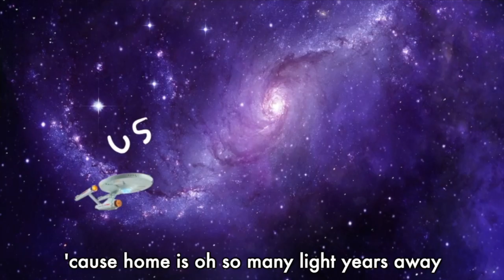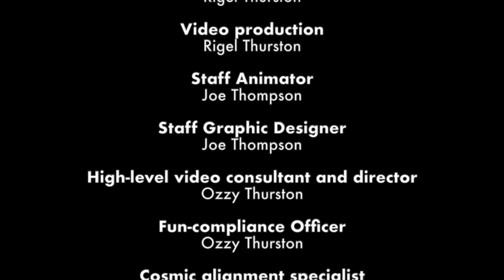Let's Hang Out on the Holodeck for the Holidays by Rigel Thurston and Joe Thompson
For all my Startrek fans. This is for you!

Lyrics by Joe Thompson
Music (Piano and vocals) by Rigel Thurston
Video production by Rigel Thurston
Animation by Joe Thompson

Lyrics:
Let's hang out on the holodeck for the holidays
'Cause home is oh so many lightyears away
The captain's yule log is on the fire
There are Carols by a Bajoran Choir
Uhura will bring her Vulcan lute and play

Don't mix blood wine with the Saurian punch or you'll be sick
And miss the fun as Harcourt Mudd plays old Saint Nick
Then we'll laugh until it hurts
While he passes out regulation miniskirts
And Spock will do his most convincing illogical schtick

Bones and Dr. Crusher will share a medicinal brew
And Q will make your Christmas wishes all come true
But smile politely and try not to quibble
If Secret Santa re-gifts you a fluffy tribble
Don't worry 'cause soon you'll have enough for the whole crew

We'll have plomeek soup and Christmas flan
While Captain Kirk is loudly calling Khan
And Data drones on about the good old days

A bird of prey decloaks beside the enterprise
The Klingons beam aboard some freshly-baked gagh pies
There's a cosmic singularity
All around the Christmas tree
And everybody's singing captain Picard even tries

Let's Hang Out on the Holodeck